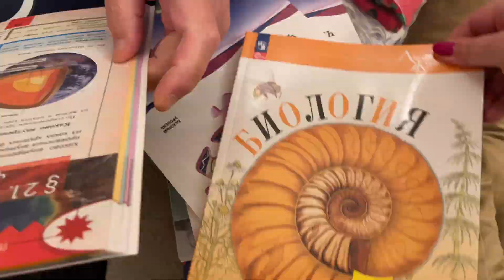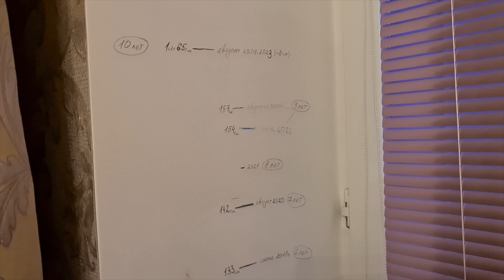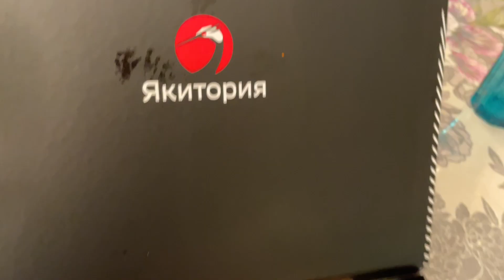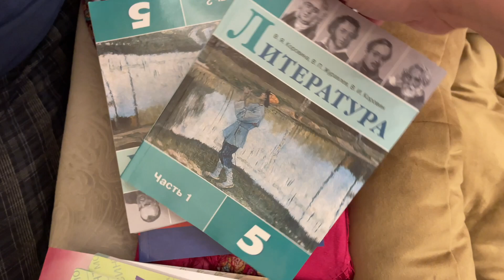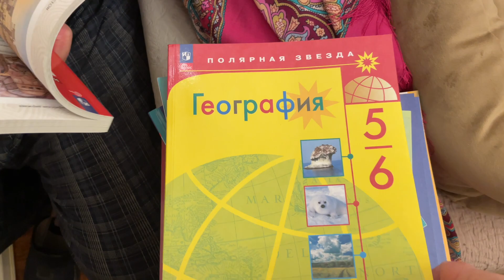Увлекательный день/Отъезд с дачи /Стильные магазины и находки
Привет, друзья!
Готовы окунуться в захватывающий мир нашего последнего Влога? Сегодня мы уезжаем с дачи и готовимся к осени с уютными и стильными нарядами в стиле оверсайз. Отправляемся по магазинам, охотимся за красивыми украшениями и делимся с вами волнительными эмоциями 1 сентября.

Наш Влог яркий, эмоциональный и спонтанный, и наши приключения всегда окрашены смехом и хорошим настроением. Мы приглашаем вас окунуться в нашу увлекательную жизнь и поделиться радостью с нами на каждом шагу.

Присоединяйтесь к нам на нашем YouTube канале, чтобы стать частью нашего увлекательного сообщества. Отметьте свои любимые моменты эмодзи и поделитесь своим мнением в комментариях.

😃 Готовьтесь к поднятию настроения и новым знаниям! На нашем разностороннем канале мы приглашаем вас в нашу семью из 6 человек, чтобы вместе узнавать что-то новое.

🤔 Здесь вы найдете советы (и некоторые вредные с толицей 😉) и интересные разговоры на самые разные темы. С нами вам точно не будет скучно!

✅ У нас занимательные покупки и распаковки, чтобы узнать, что скрывается внутри коробок 💰 📦

✅ Мы приготовим что-то вкусное и быстрое! От фруктов до овощей, от бургеров до пиццы, от салатов до десертов - у нас есть варианты для всех вкусов. 🍊🍎🫐🍓🥒🥑🥦🍔🍕🥗🍲🍡🍢🍰🍧

✅ Как же обойтись без бытовухи? Мы стараемся оптимизировать и упростить все бытовые моменты, и, конечно же, делимся некоторыми забавными приключениями! 🤪 😜

✅ Любите косметику? Мы тестируем средства ухода и декоративную косметику, чтобы помочь вам сделать правильный выбор. Наши отзывы и рекомендации помогут вам выглядеть на все 💄 👄 🙋‍♀️ 💅

Кроме того, у нас есть три шикарных пуделя: черный и белый, и черный.  Вы увидите их в наших видео!

🎈Также заходите в наш Телеграм-канал, где я буду делиться ссылками на все наши покупки и рассказывать, как они оказались в нашем доме. Присоединяйтесь

Благодарим вас за вашу поддержку и надеемся на ваше активное участие в нашем увлекательном сообществе!

WANDBstore ( женская одежда от 50 до 64 размера)
ПЛАТЬЕ SL23 D1312J 31/34
Большая Дмитровка дом 34 строение 4
(метро Чеховская, Пушкинская, Тверская, один шаг от метро)